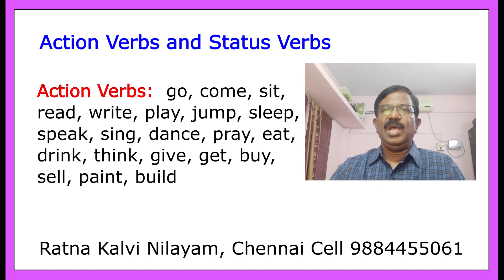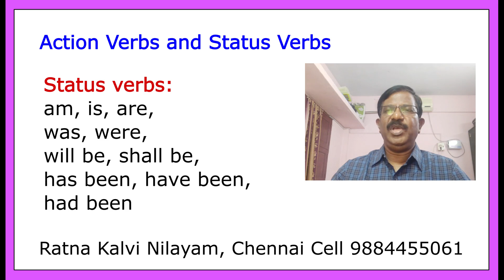இது தெரிந்தால் ஆங்கிலம் வேகமாக கற்றுக்கொள்ள முடியும்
ஆங்கிலத்தில் இரட்டை வினைச்சொல் முறை - Action Verbs and Status Verbs (Also called Main Verbs and Auxiliary Verbs) தெளிவான விளக்கம்.